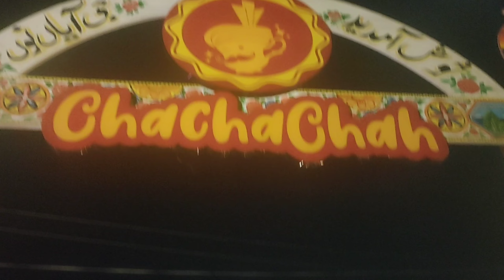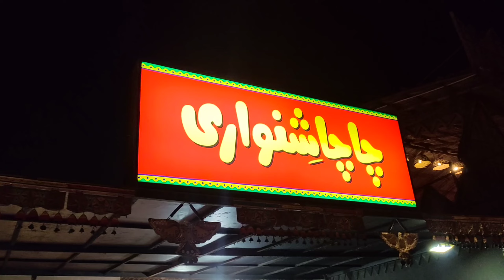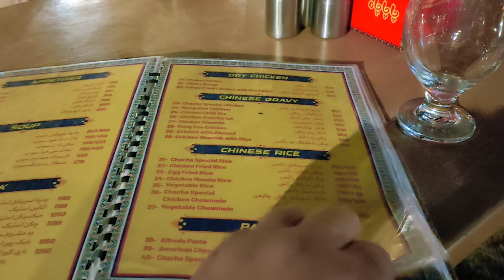ChaCha Chah Restaurant | Bahawalpur Foods | Action Studio Bwp